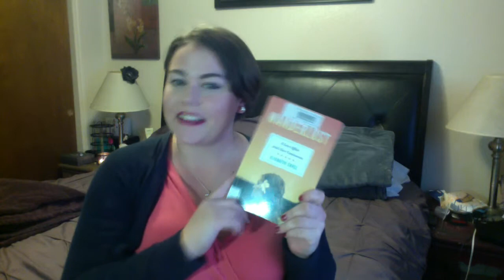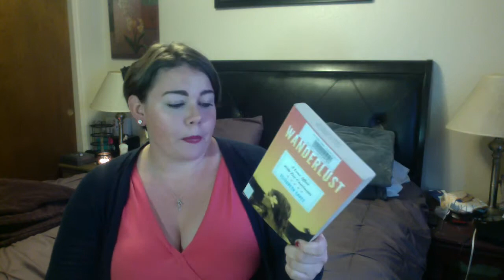Review of Wanderlust by: Elizabeth Eaves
Tell me what you thought of Wanderlust.